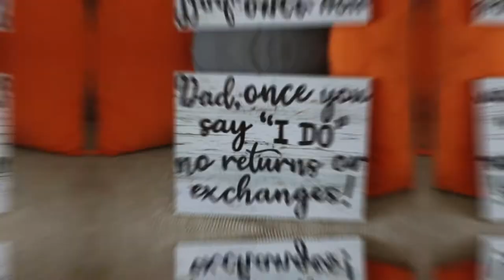"Sheryl & Gerald" Wedding Trailer at Iberostar Playa Mita MX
Destination Wedding at Hotel Iberostar Playa Mita Mexico